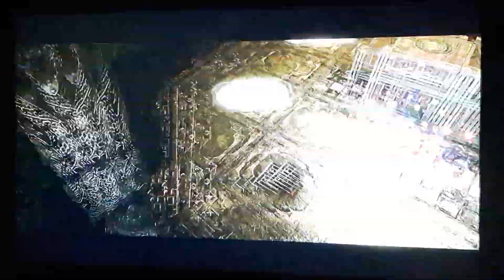Marvel Ultimate Alliance Ep 19 - Valley Of Spirits Part 2